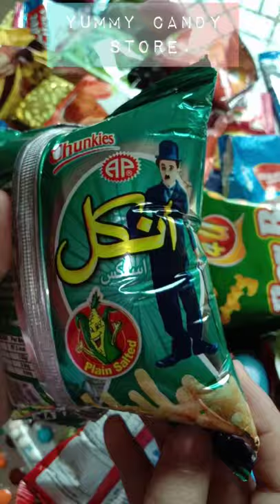Yummy Uncle Sticks Snacks Opening ASMR